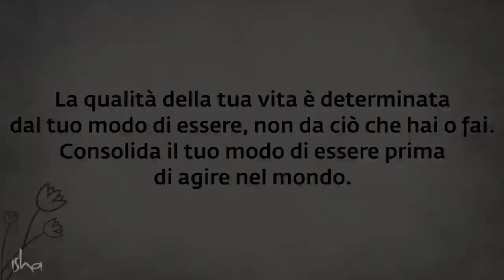Come ottenere quello che desideri veramente | Sadhguru Italiano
Sadhguru decodifica i meccanismi del successo e spiega perché stabilire il tuo modo di essere è essenziale se vuoi funzionare al meglio della tua intelligenza e capacità.